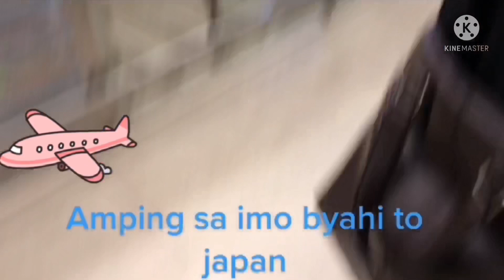HE'S GOING TO JAPAN